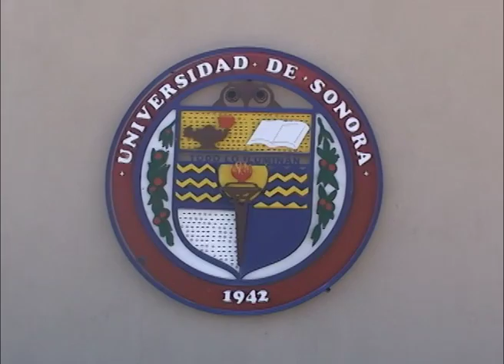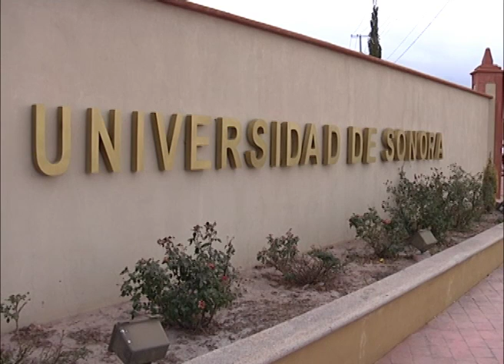04-05-12 benito perez-unison- Nogales Sonora